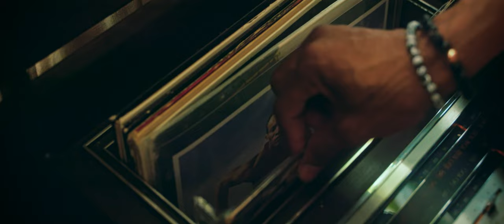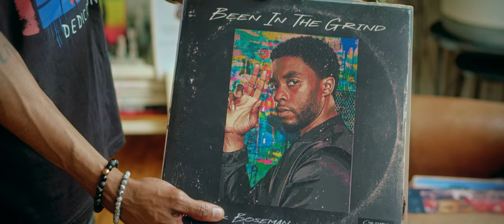Kenny Culture - Talented Tenth (StealthStarStudios.com)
Kenny Culture - Talented Tenth
New York City Videographer
Cinematographer | Videographer | Director | Editor
Camera: Blackmagic Pocket Cinema 6K